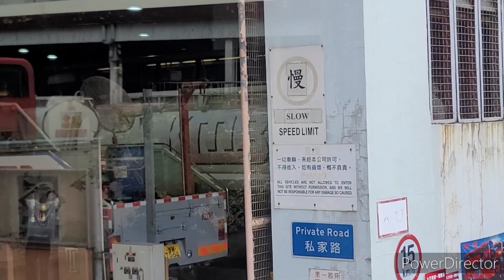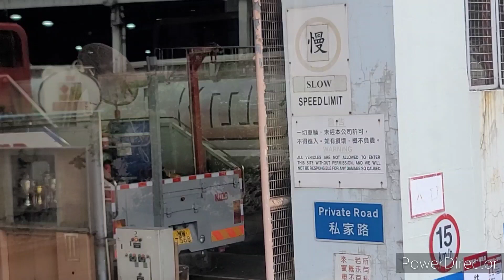九巴屯廠總修中心參觀及展覽完畢後多部退役/末投入服務新車行走片段